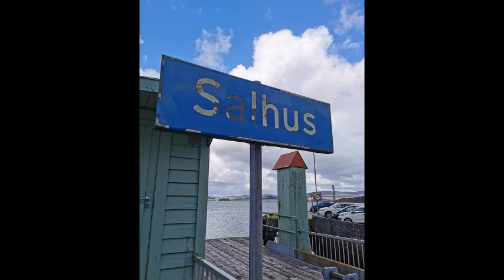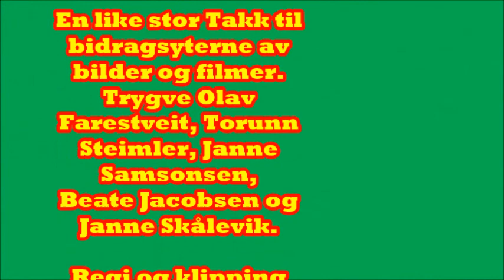17 mai 2021 i Salhus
Bilder og filmer satt sammen i en video med tilsatt musikk av Salhus Musikklag med Salhus Damekor og Salhus Mannskor med Salhussongen samt Ja vi elsker av Forsvarets Stabsmusikkorps